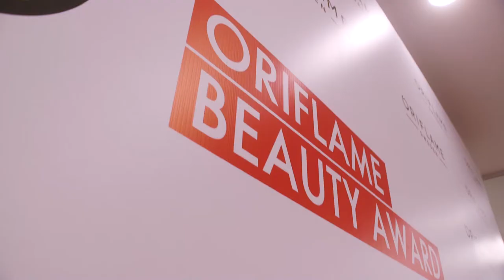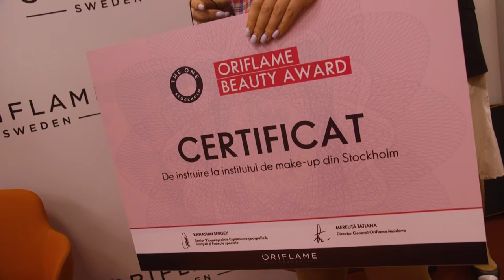ORI FEST "SHARE YOUR PASSION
ORI-FEST “Share your passion”, desfășurat pe 30 septembrie, în cadrul căruia am avut parte de multe momente frumose, emoționante:
🔥Omagierea nivelelor noi
🔥Finala concursului Beauty Award
🔥Concursuri și multe, multe oferte și programe noi pentru  partenerii noștri.
Vă mulțumim pentru încrederea și pentru sustinerea voastră!